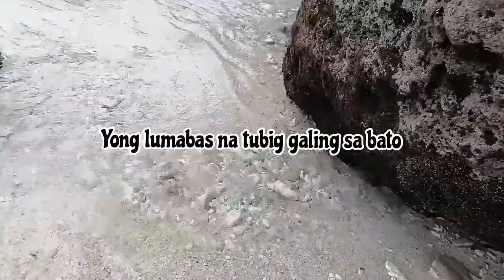The Beauty Of Ocean 💋 Bikini Beach Day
Hey guys welcome back to my channel, i just wanna share and show you all guys, my hometown, watch the full video until the end, makita nyo kong gaano ka ganda at ka linis ng dagat, free tayo malig0 dito walang entrance fee, maganda sya for family bonding or friends, barkadas walang disturbo😂😂😂proud lang ako i share sa inyo lahat guys❤❤❤